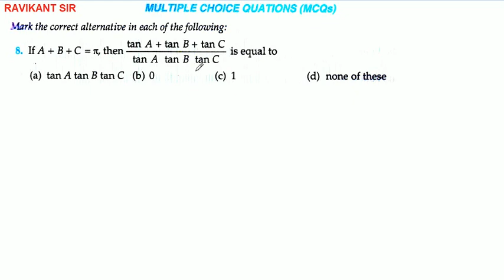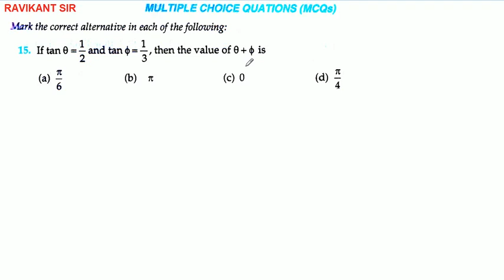Values of Trigonometric Functions at Sum or Difference of Angles | R D Sharma Class 11th | Part 14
Values of Trigonometric Functions at Sum or Difference of Angles | Class 11th Maths | R D Sharma Solution | Dhanpat Rai Publication | Chapter 7 | Part 14

In this video, questions 1 to 16 of MCQs Exercise are solved.